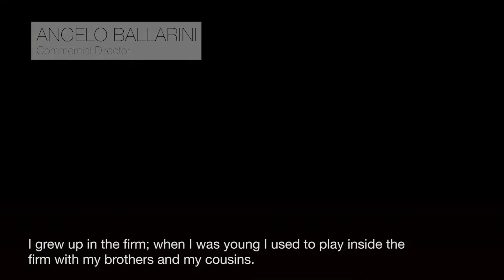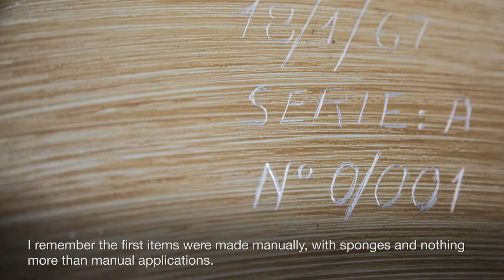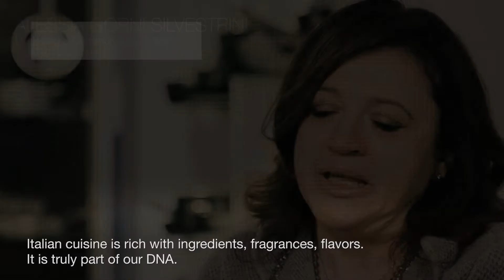The Ballarini Story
Ballarini: Professional-quality cookware made in Italy since 1889.